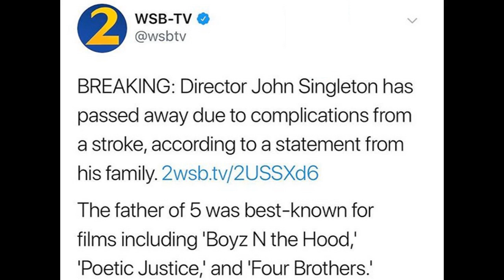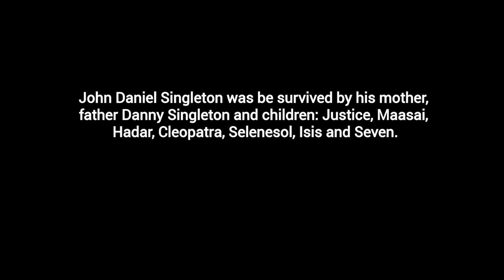Director JOHN SINGLETON Passes Away at the Age of 51 - A Tribute to Black Excellence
Director John Singleton died Monday, April 29 at the age of 51.

The filmmaker behind Boyz n the Hood, Poetic Justice and 2 Fast 2 Furious had been hospitalized in Los Angeles after suffering a major stroke on April 17.

Singleton’s death was confirmed by his agents at ICM Partners.

John Daniel Singleton was be survived by his mother, father Danny Singleton and children: Justice, Maasai, Hadar, Cleopatra, Selenesol, Isis and Seven.

A Tribute to One of the Best Directors - Black Excellence.